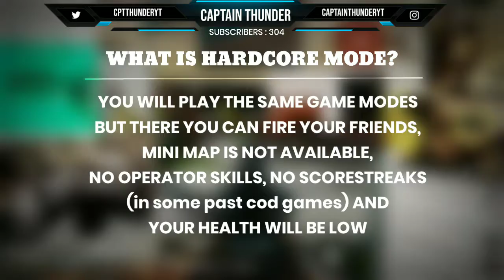CODM Season 9 New Game Modes Leaks COD Mobile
Season 9 Upcoming Game Modes LEAKS CODM|
CODM Season 9 Upcoming Game Modes|
New Game Modes Season 9 COD Mobile|
COD Mobile Season 9 New Game Modes|